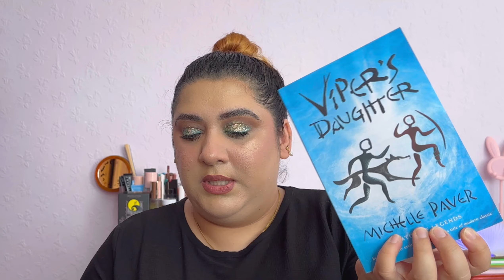A reading project?! // reading my physical TBR! //over 200 books! 😵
This video was pre filmed in June but I’m only getting round to posting it now.

I’m doing a new ‘series’ on my channel. I’ve been trying to get back into reading slowly but I have SO MANY books on my physical tbr. I’ve collected these books over several years but kinda slowed down on my purchasing. However, I do still buy books here and there.

As I mentioned, I saw @RileyMarie_ doing a reading challenge where she’s trying to read her entire physical tbr by the end of the year. Now I’m a SUPER SLOW reader so I won’t be able to do that at all but I liked the idea and I’ve decided to do that but just on a smaller scale.

I’m hoping I manage time get through a decent amount of books. My goal is to hopefully read a minimum of 10 books but let’s see. I also want to do a book unhaul but it only makes sense if I actually read some the books that I own 😂

ByMehshake: ADEELA15

FIND ME:

M E N T A L H E A L T H P R O J E C T